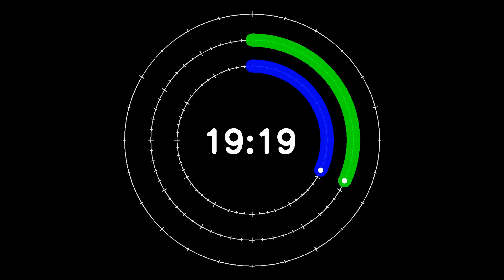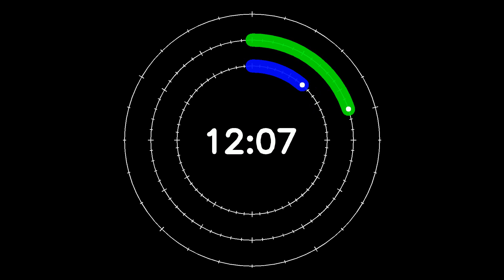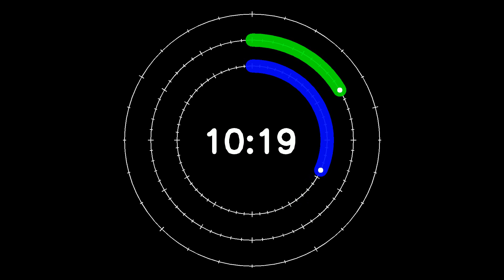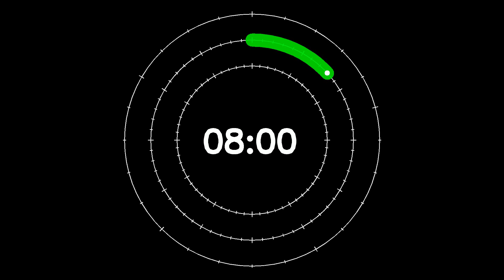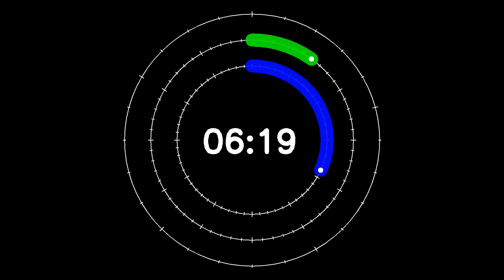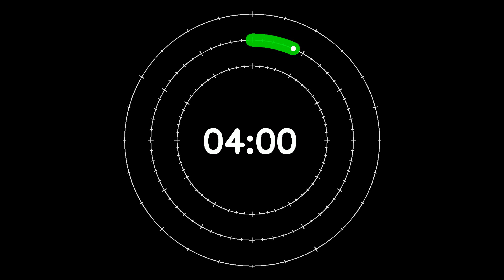countdown timer 1800s font 0 dark bg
This timer combines functionality with a touch of serenity. Use it to manage your time effectively while enjoying its soothing and modern design.